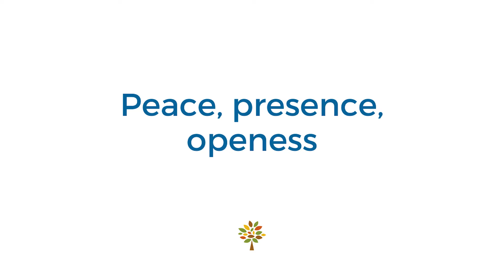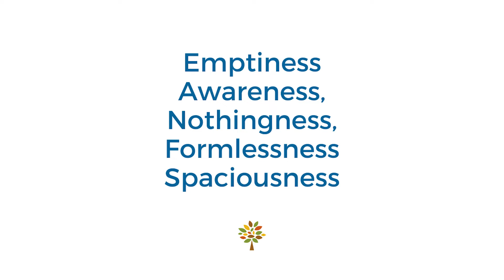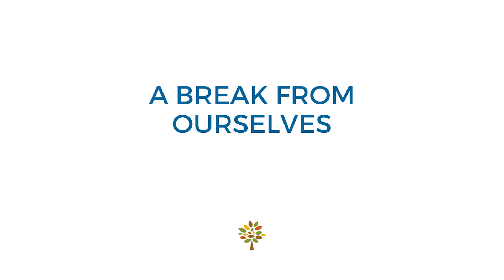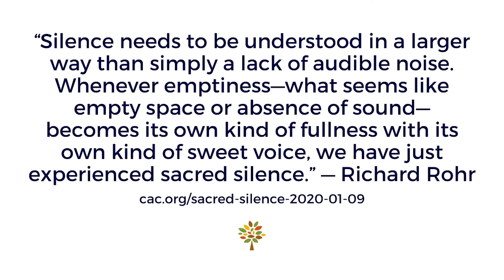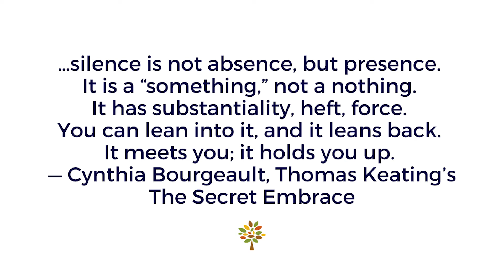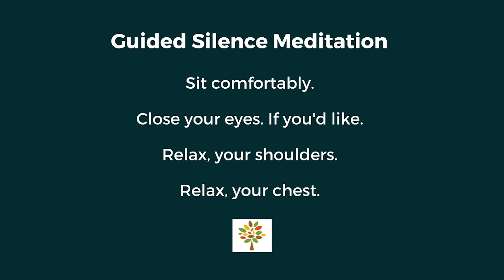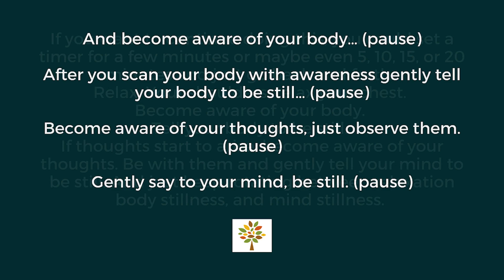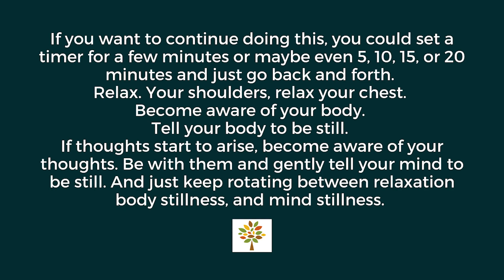Practicing Silence in 2022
This is the time of year where people reflect and project about the kind of upcoming year that they want to have. And as I think about this upcoming year, what keeps surfacing for me is that I'm being drawn to spend more time practicing silence.

I have to admit that I’m not super excited about practicing silence more. There are a lot more fun things to do! At the same time, I know it will be good for me.

Silence is a practice that will change how I show up in the world. Whenever I have consistently practiced silence in the past it has always brought about more peace in my life. As I practice silence this year I also anticipate being more present, and open to others and reality.

The practice of silence isn’t limited to the absence of sound. It can also be experienced as emptiness, awareness, nothingness, formlessness, and spaciousness. [1] Also, I sometimes experience silence as stillness, just being, and as a gap or a void.

Practically, I think more silence means less noise from sources like social media, and TV, but primarily it means being aware of the debilitating noise in my head and not engaging it. Practice, practice, practice is the only way to go when it comes to silence.

I frequently engage in obsessive thinking and I know it impacts my overall well-being. I feel better on days where I practice being aware of my thoughts and my breath or different ways of being centered. When I’m silent it feels like a homecoming which I believe is mysteriously divine. By grace, I am being drawn to silence this year and by grace, I will experience it.

We all need a break from ourselves occasionally and one way to do that is by practicing silence. I’ve seen it over and over again in my life and in the lives of others, that practicing silence in one way or another saves people from themselves. We’re often our own worst enemies when it comes to our obsessive thinking and that only adds to our suffering and the suffering of others.

It’s often said in contemplative circles that “silence is the language of God” (Rumi) and it’s true as far as I can tell. If I want to be infused with divine meaning, purpose, and inspiration I have to do my part by being silent first.

In John O'Donohue’s excellent book “Anam Cara” he encourages us to approach silence and solitude with a measure of positive expectation. The divine connection that takes place in silence is a mystery. Out of silence, if we are open to it, may come our saving grace.

Quotes
“Silence needs to be understood in a larger way than simply a lack of audible noise. Whenever emptiness—what seems like empty space or absence of sound—becomes its own kind of fullness with its own kind of sweet voice, we have just experienced sacred silence.” — Richard Rohr [1]

“Without some degree of inner and even outer silence, we are never living, never tasting the moment. The opposite of contemplation is not action, it is reaction. We must wait for pure action, which proceeds from deep silence.” — Richard Rohr [2]

The silence of the Creator is thunderous,

Drowning out everything else,

And hiding in endless creativity.

—Thomas Keating, “Out of a Stone”

…silence is not absence, but presence. It is a “something,” not a nothing. It has substantiality, heft, force. You can lean into it, and it leans back. It meets you; it holds you up. — Cynthia Bourgeault [3]

“To be still is to be conscious without thought. You are never essentially, more deeply, yourself than when you are still.” — Eckhart Tolle [4]

Guided Silence Meditation

I want to invite you to practice silence, a little bit. There are so many ways to do it and I'm going to suggest one of the many ways that work quite well for me. To prompt you a little bit and to help you get going, try a practice just for a minute or so.

Sit comfortably.

Close your eyes. If you'd like.

Relax, your shoulders.

Relax, your chest.

And become aware of your body… (pause)

After you scan your body with awareness gently tell your body to be still… (pause)

Now become aware of your thoughts. You probably already have some thoughts going on. Become aware of your thoughts, just observe them. (pause)

Gently say to your mind, be still. (pause)

If you want to continue doing this, you could set a timer for a few minutes or maybe even 5, 10, 15, or 20 minutes and just go back and forth. Relax. Your shoulders, relax your chest. Become aware of your body. Tell your body to be still. If thoughts start to arise, become aware of your thoughts. Be with them and gently tell your mind to be still. And just keep rotating between relaxation body stillness and mental stillness.

Take good care - Rod

To read more or connect with Rod for spiritual direction